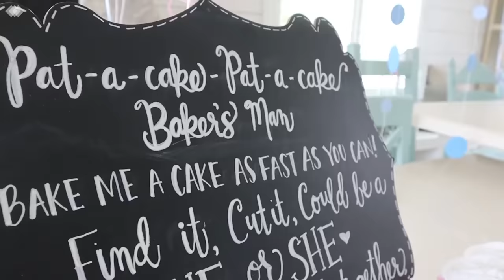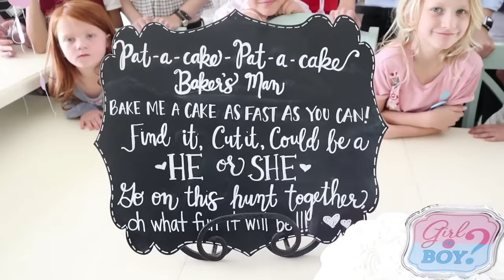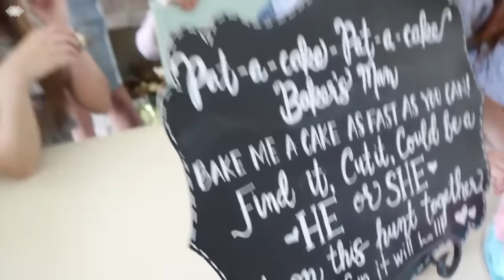GENDER Reveal! SURPRISE!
THIS IS CRAZY! Our LAST Gender Reveal EVER for the Not Enough Nelsons Family!

Follow Along with our BIG FAMILY :
MAIN FAMILY INSTAGRAM:

MOM- Tiffany
DAD- Benji